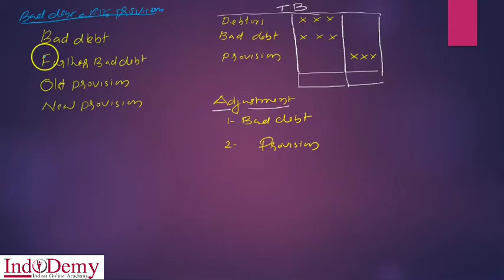Final Accounts With Adjustments | Bad Debt | Provision for Bad Debt | Simple Trick | Indodemy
This video deals with treatment of Bad debt and bad debt provision in final Accounts.

Features of Indodemy:
-Mentor Facility
-Expert Faculties
-Affordable Cost